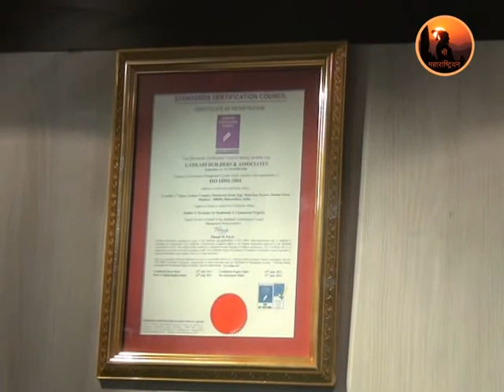Mr J S Gadkari Jaydeep Gadkari memaharashtrian.com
Jay Gadkari Builder & Associates
213, 2ND Floor, Acharya Commercial Complex, Near Basant Cinema, C G Road, Chembur East, Mumbai - 400074 Tel - 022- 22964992 Mob.